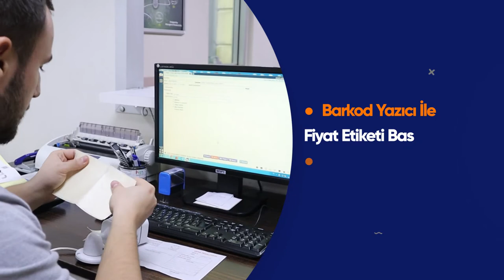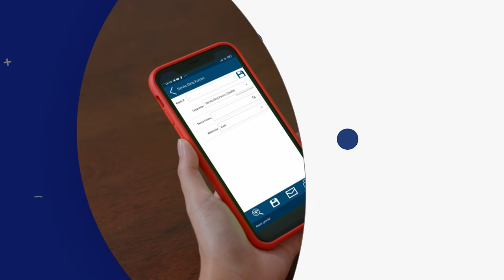İşine Özgürlük Katan Çözümler: Servis Hizmet Yönetimi Programı - Online Ofis Yazılımları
DİA Yazılım - Servis Hizmet Yönetimi Programı - Online Ofis Yazılımları

DİA İle Servis Hizmet Süreçlerini Uçtan Uca Verimli Yönet!

İşine Hız Kat!

● Arıza
● Yedek Parça
● Servis Hizmet Formu
● Randevu
Kayıtlarını Tut

● Teknik Servis İşlemlerini
● Siparişlerini
● Yedek Parça Fiyatlarını
● Stoklarını

Anlık Listele
Otomatik Olarak Güncelle

● Gelen
● Satılan
● İade Edilen
● Arızalı Ürünlerini Takip Et

● Barkod Yazıcı İle
Fiyat Etiketi Bas

● Seri ve Barkod Okutarak
Depo Sayımını Hızla Yap

● Hizmetlerini
● Tedarikçi Alım Anlaşmalarını
● İrsaliyelerini
● Siparişlerini Maliyetlendir

İşine Verimlilik Kat!

DİA’nın;
● Muhasebe
● Stok Depo
● Üretim Çözümleriyle Entegre Kullan

● Ürün
● Fatura
● Alıcı-Satıcı
● Sipariş Bazında
Karlılık Raporlarını Al

● Satışlarını
● Vergi Tutarlarını
● Şubelerinin Cirosunu ve
● Kasanı Anlık Takip Et
Karlılığını Analiz Et
Verimliliğini Artır

Personelinin
● Tanımlanmış görevlerini ve
● Serviste harcadığı süreyi
● Primlerini takip et
Personelini Verimli Yönet

İşine Özgürlük Kat!

El Terminalleri ile;
● Depolar Arası Transfer
● Mal Kabul
● Fire Gibi İşlemleri Kolayca Yap

● Seri Numarası
● Garanti Tarihi
● Önceki Servis İşlemleri
● Arızalı Ürünlerle İlgili Resimleri Kaydet

Servis, Teklif ve Sipariş Formlarını
Tüm Cihazlardan Oluştur

Tüm İşlemlerini
İster Telefondan
İster Laptoptan Özgürce Yap